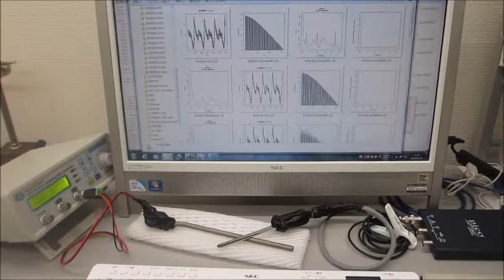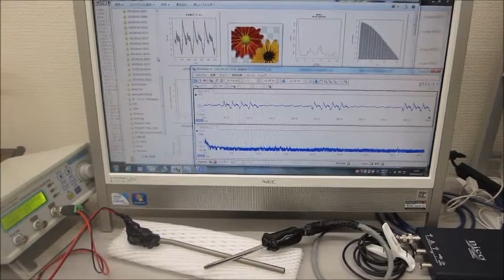超音波の送受信テスト（音圧データの測定解析）